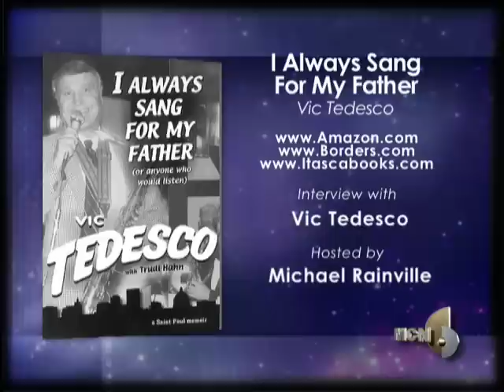Vic Tedesco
Michael Rainville interviews Vic Tedesco for MCN6's Mirror on the Metro. Tedesco grew up poor in the Italian enclaves of Saint Paul, Minnesota, in the 1920s and 1930s. He started working at age nine selling newspapers downtown to Depression-era characters. By high school he was playing regularly in night clubs with his saxophone and singing, which lead to a career as an entertainer that continues to this day. After the war, Tedesco and his two brothers built a radio business in the Twin Cities and throughout the Upper Midwest. In 1965, local Democratic figures asked Tedesco to run for the Saint Paul City Council. What followed were eleven successful elections and twenty-one years of service as one the best-loved and most colorful politicians in the city's history.